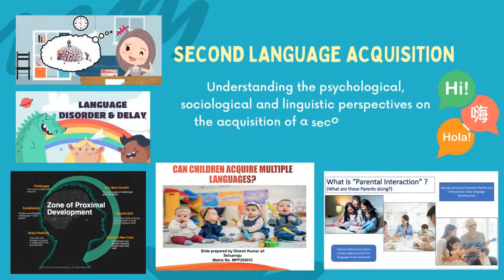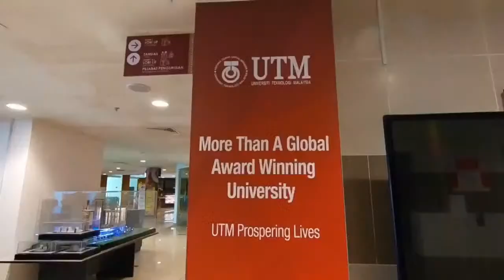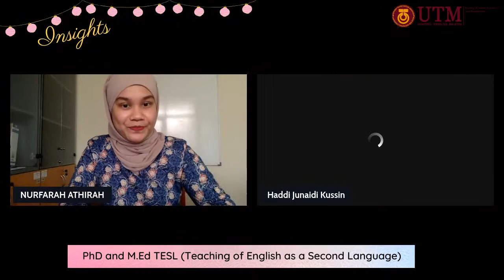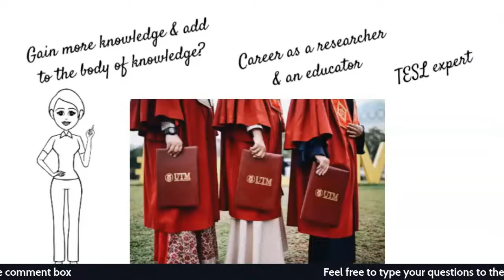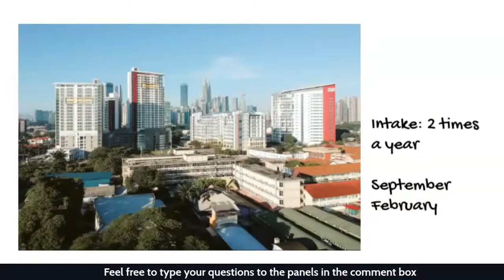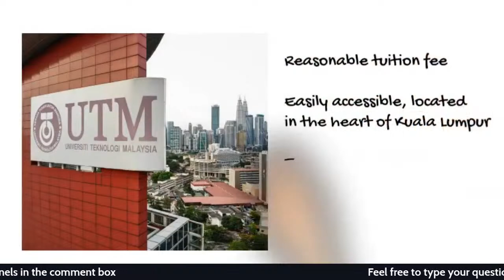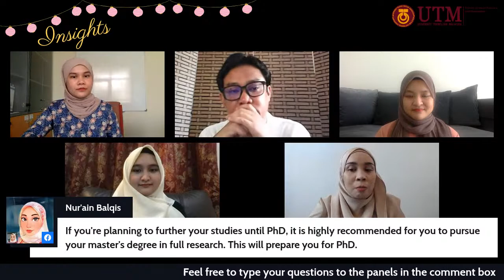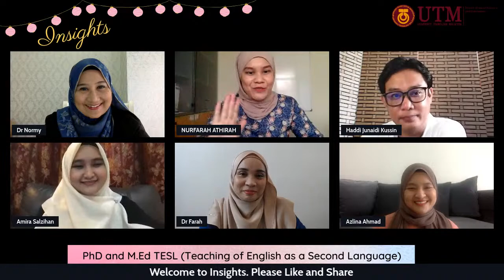INSIGHTS PhD & M.Ed TESL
👩🏻‍🎓👨🏻‍🎓INSIGHTS👩🏻‍🎓👨🏻‍🎓

PhD & M.Ed TESL
Faculty of Social Sciences & Humanities UTM

☃️ Planning of pursuing your postgraduate study in TESL?

☃️Wondering whether you can do TESL despite not having any background in teaching?

☃️Join us to know more about PhD & M.Ed TESL at UTM

⌚ 3:00pm - 4.00pm

 📲 FB Live Faculty of Social Sciences and Humanities

📲 Youtube Live Faculty of Social Sciences and Humanities UTM: